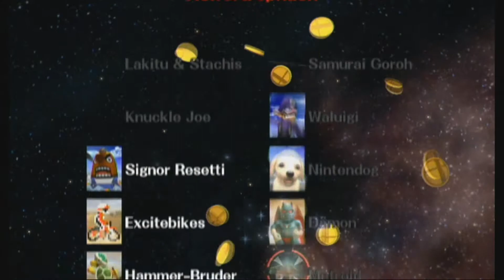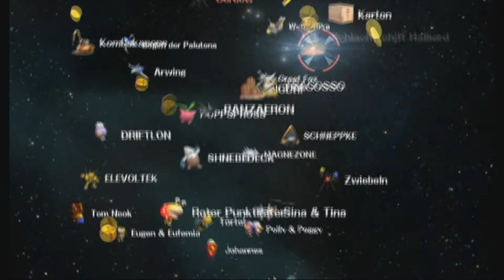Let's Play Super Smash Bros. Brawl #25 [Deutsch/HD] König Dedede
In diesem Let's Play werde ich euch jeden Character im Brawl-Modus vorführen und mit jedem den Klassikmodus spielen. Zudem werden wir alle Missionen und den Abenteuermodus spielen. Ich versuche euch zudem alle anderen Modi einmal zu zeigen und möglichst viele Trophäen, Aufkleber, Meisterstücke, Musikstücke und Meilensteine zu zeigen. Ich hoffe ihr werdet Spaß haben und fleißig Kommentare schreiben nicht vergessen :)